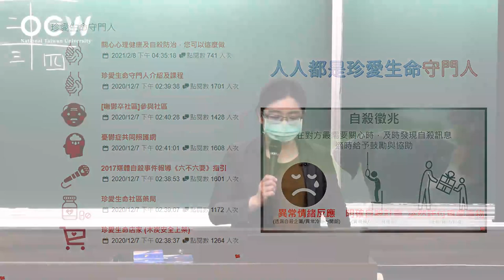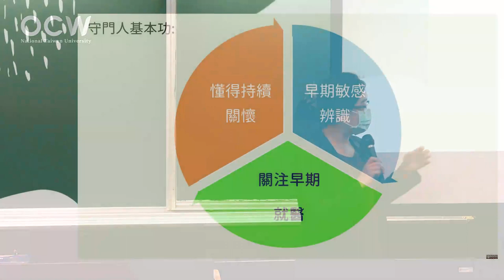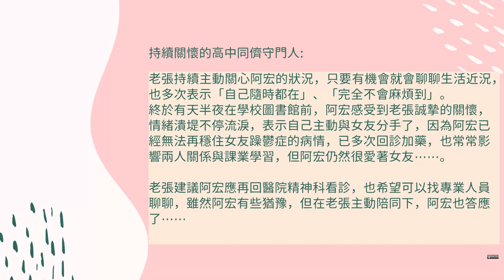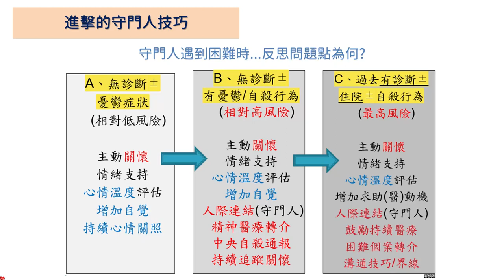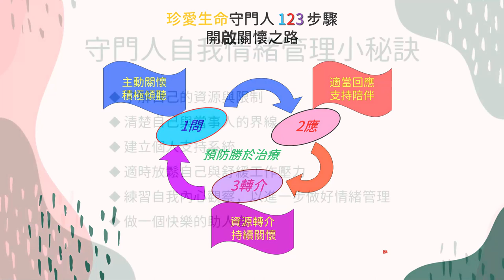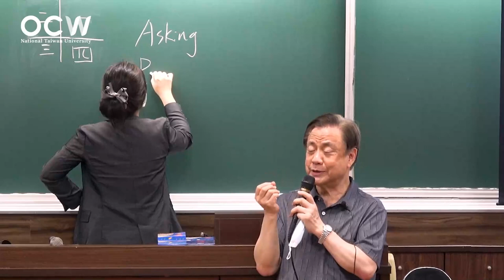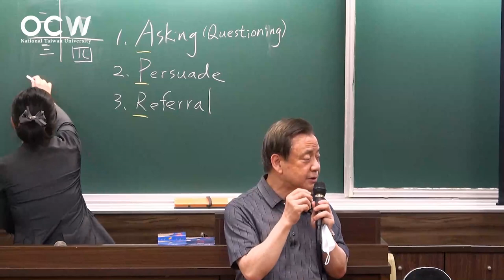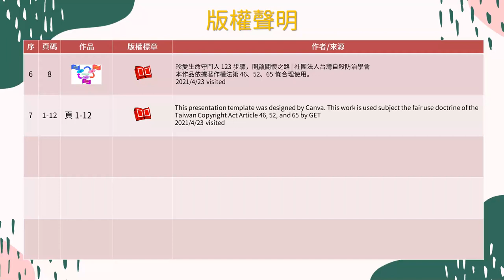心理健康促進與自殺防治 08. 珍愛生命守門人